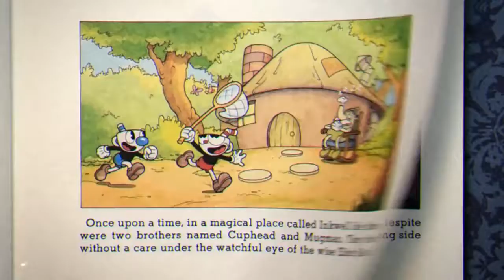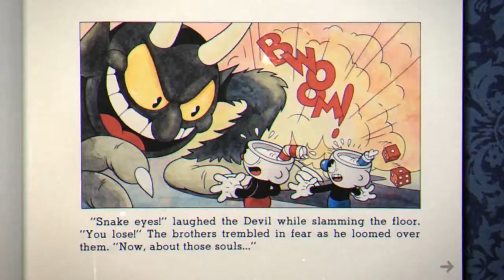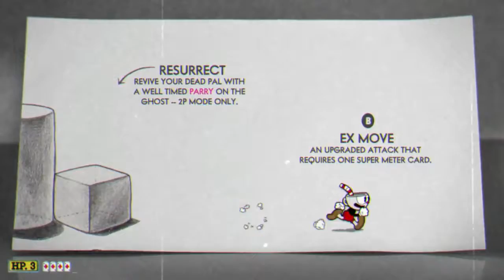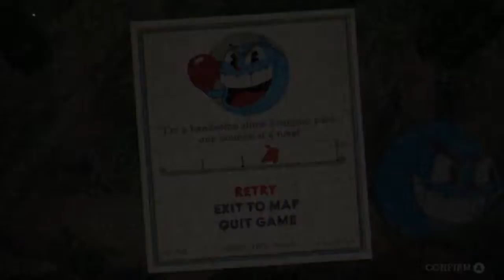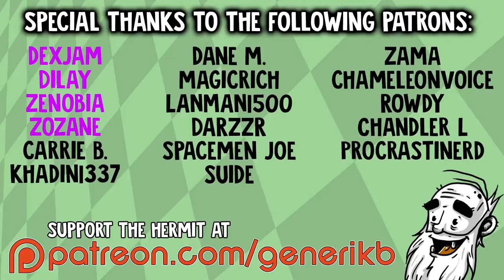Cuphead Gameplay - "100% PRO GAMER STRATS ULTRA HARD MODE!!!" - Story Mode Let's Play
Welcome to my Hermit's Look at Cuphead!  This is a PC gameplay walkthrough in 1080p HD.